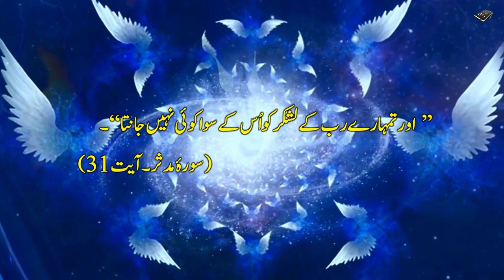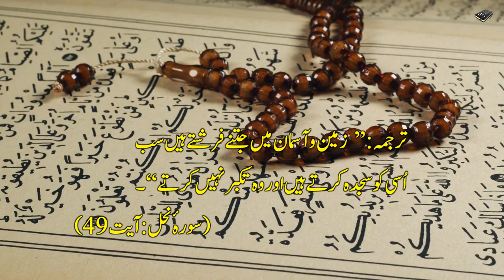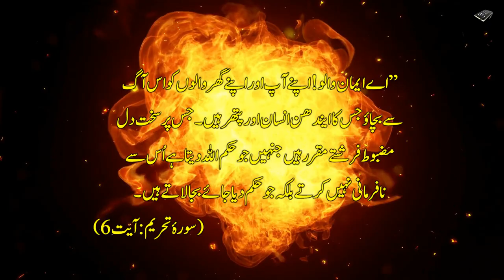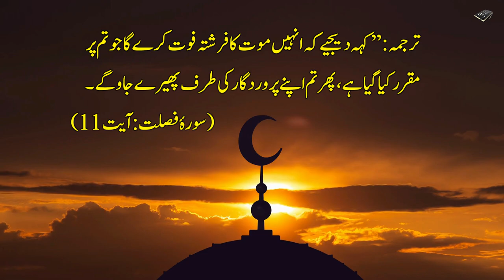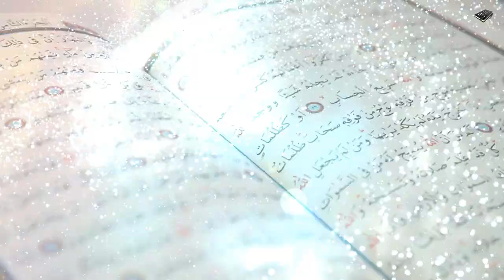8 Most Powerful Types of Angels (Farishton ki Iqsam) in Hindi & Urdu!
Asslam o Alekum Dosto. ! Quran e Majeed main Allah Pak Irshad farmata hai ke Us ke Lashkaron ki tadaad Allah ke siwa koi nahin janta, Jabke Mukhtalif Ahadees ke zariye ye baat ayan hoti hai ke humari is kainat main farishte is kasrat se paye jate hain ke un ki tadaad maloom karne ka na tu humare paas koi paimana mojood hai aur na hi hum in ki ginti shumar karsakte hain... Asman o zameen main mojood ye farishte bohut si iqsam main bate hue hain, Aaj is Video main hum aap ko Quran o Hadees ki roshni main farishton ki chand iqsam se roshnas karwayen ge.